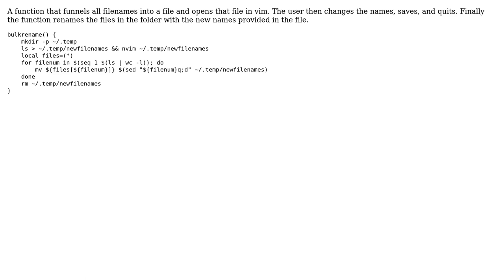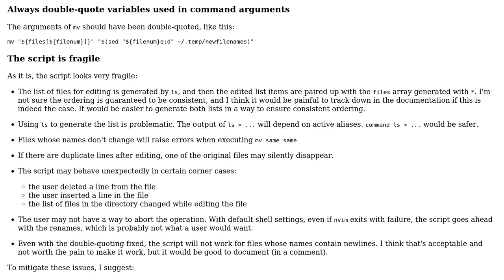Code Review: Bulk File Rename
With thanks & praise to God, and with thanks to the many people who have made this project possible! | Content (except music & images) licensed under CC BY-SA | Music | Images & others | With thanks to user Toni Jarjour user janos and the Stack Exchange Network Trademarks are property of their respective owners. You are responsible for your own actions.